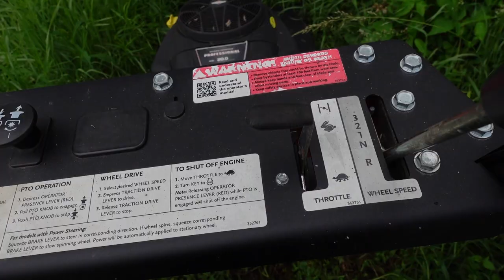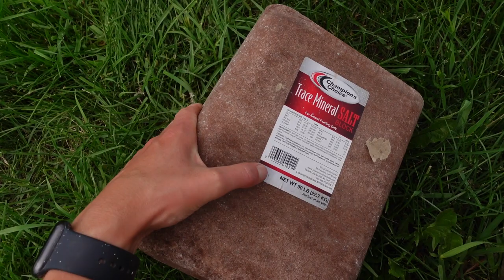Chaotic start to the Summer / Misfit calves & July 4th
I'm going to be reincarnated as a weather person!

All labels, designs and products are made on the farm. We appreciate every order!

Welcome To Buck Hill Farm: Family owned and operated maple syrup producer, field and livestock farmers, shop keepers, and restauranteurs in the Northern Catskill Mountains 🐣

Send snacks, products, stickers, gear, anything that represents where you're from! 👩🏼‍🌾
Mailing Address:
Buck Hill Farm